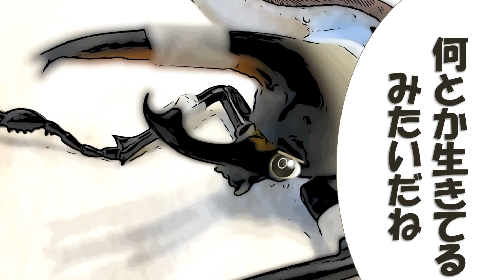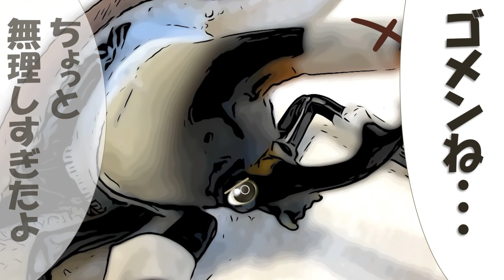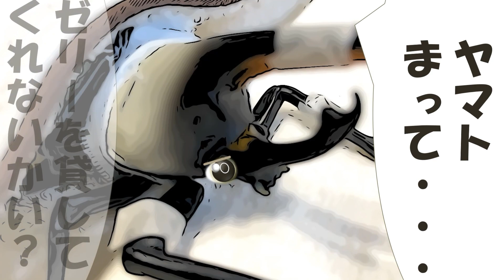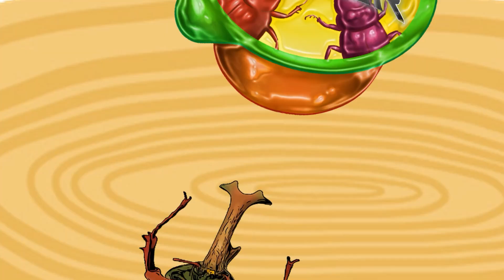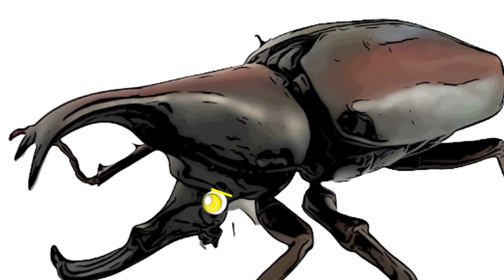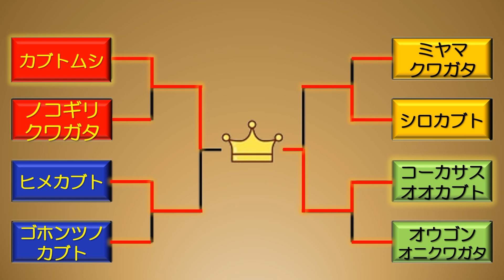【アニメ】甲虫ファイト ムシバトル★ 第7話 ヤマトカブトムシ VS コーカサスオオカブト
こんな甲虫アニメあったら面白いなーと勢いで作ってみました。
素人が初めて製作したので荒だらけですが、良かったら観て下さいね♪
ツッコミは無しでお願いします笑

カブトムシ＆クワガタ好きに是非‼︎

かっこいいBGMは、魔王魂様の楽曲をお借りしております。